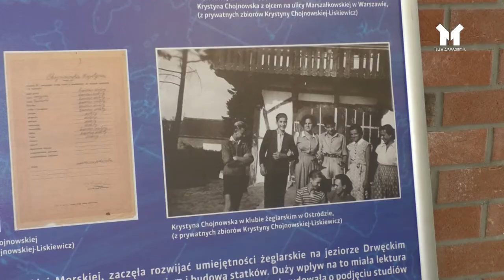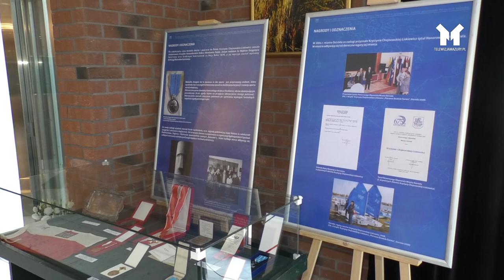ŻEGLARSKA WYSTAWA WILLA PORT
W holu ostródzkiego hotelu Willa Port Art & Business otwarto kolejną wystawę. Jej bohaterką jest kapitan Krystyna Chojnowska Liskiewicz - honorowa obywatelka Ostródy, pierwsza kobieta na świecie, która samotnie opłynęła dookoła kulę ziemską. Dla TV Mazury, Marek Giniewicz.